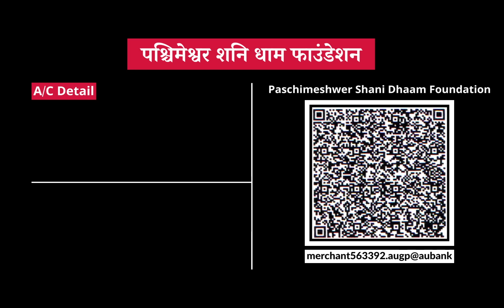किस वस्तु को शिवलिंग पर अर्पित करते ही मिलेगा अनोखा लाभ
शिवालय | अर्पण | शिवलिंग | दिव्य लाभ |
ग्रह शांति | शुभ फल | शोध | संतोषी जी | सावन |
शिवलिंग पर इसे अर्पित करने से मिलता है दिव्य फल ।
देखें शिवार्पण का दिव्य लाभ ।
क्या है वह वस्तु, कैसे करें अर्पित ।
एक वस्तु दो करेगा हर दुख दूर ।
पश्चिमेश्वर शनिधाम फाउंडेशन में दान करें |
BANK DETAIL